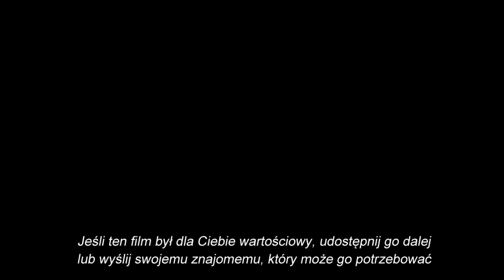Jedni morsują, inni biegają, a ja fruwam przez drzewa ciesząc się życiem i swoją starością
Dla wielu osób starość kojarzy się z niedołęstwem. Dla mnie wręcz przeciwnie starość kojarzy się z życiową formą siłowo-sprawnościową. W tym filmie pokażę Ci jak skaczę przez powalone drzewo w naturalnych warunkach leśnych. Być może myślisz, że przez całe życie byłem okazem zdrowa i trenowałem. Tu Cię zaskoczę - przez 8 lat w wieku 43-51 byłem ciężko schorowanym człowiekiem z bólami kręgosłupa i zwyrodnieniami stawów kolanowych, które nie pozwalały mi normalnie funkcjonować. W tamtym czasie miałem siłę i sprawność 80-latka. To co prezentuję dzisiaj to osiągnąłem własną pracą rehabilitacyjno-leczniczą nad sobą.

Jeśli masz jakieś pytania, to śmiało napisz o tym w komentarzach.

Więcej informacji o mnie

Gabinet Fizjoterapii
Janusz Danielczyk
Toruń